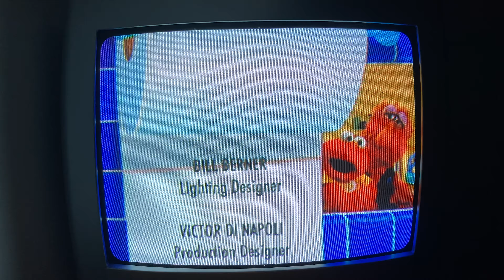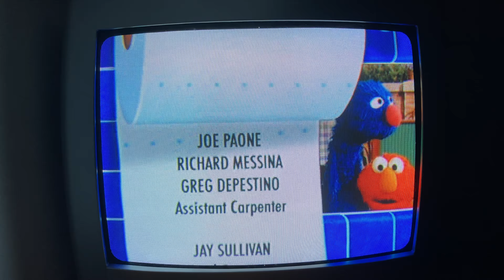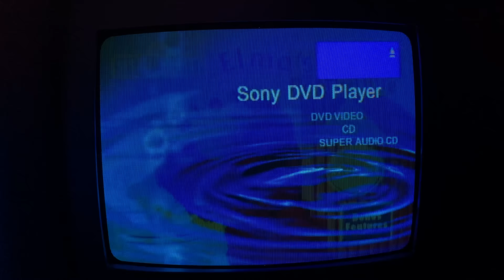Closing to Elmo's Potty Time DVD 2006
Hi guys. Here's the closing to Elmo's Potty Time DVD 2006.
1. Last few seconds of the program.
2. Ending credits.
3. Sesame Workshop logo.
4. Sesame Street website bumper.
That's all!